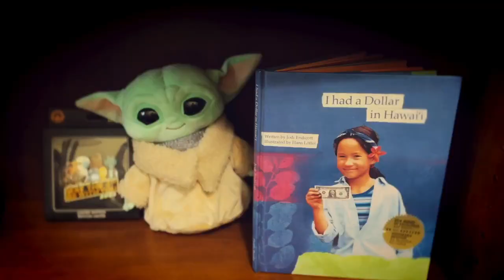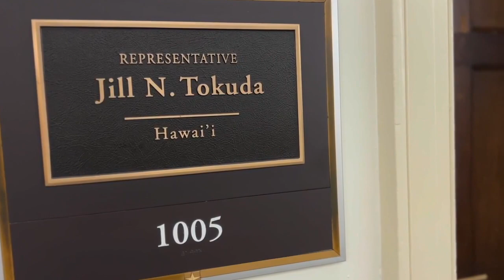Rep. Jill Tokuda gives behind-the-scenes look at Capitol after DC move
While walking through the Capitol Tokuda remembers putting her hand on a desk and whispering that she would be back one day. And sure enough now  thirty years later, here she is.